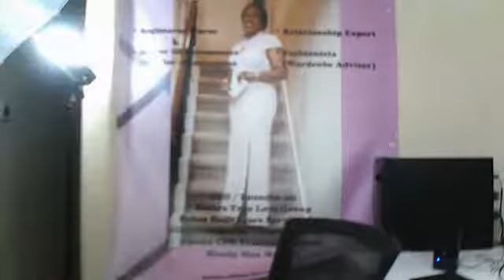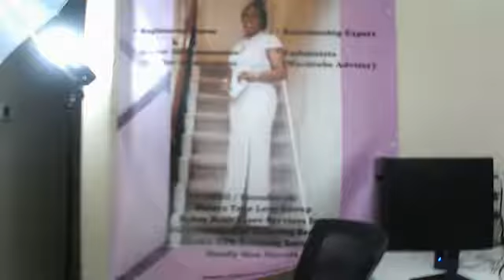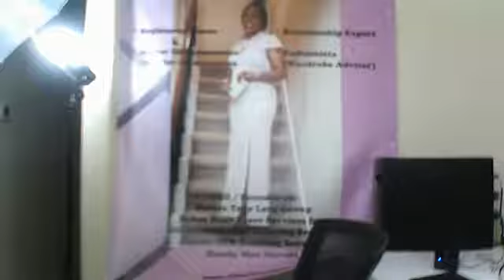THE ROLES OF ALCOHOLISM IN OUR SOCIETY DISCUSSED BY OUR ONE AND ONLY CEO